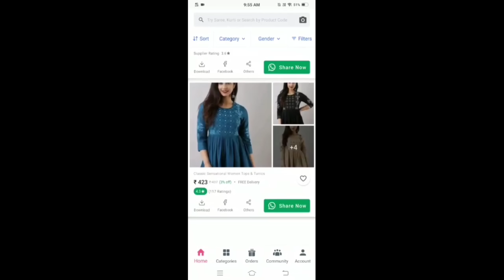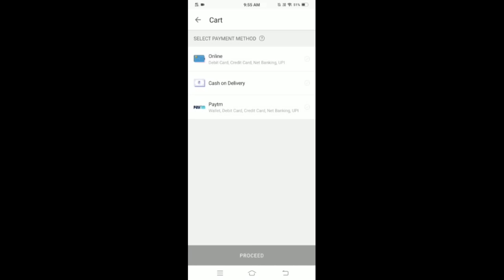MEESHO SAREE REVIEW | MEESHO HAUL | MEESHO SAREE/KURTI/KURTA SET/DUPATTA HAUL | SILK SAREE HAUL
product codes:
1: Yellow magenta silk saree : s-5885277 rs 1010
2: Orange banarasi silk saree : s-8222762 rs 1107
3: Green & Red silk saree : s-13024812 rs 708
4: Pink peach shaded banarasi silk saree : s-9913461 rs 824
5: Jumka earring : s-3878508 rs 209
6: Red chuda bangles
s- 9882953 rs 244

XOXO😘😘😘
RUCHI❤️❤️

🎵 Track Info:

Title: Waiting on You by RYYZN

MEESHO SAREE HAUL STARTING RS 500 | MEESHO HAUL | MEESHO | MEESHO SILK SAREE HAUL | MEESHO ONLINE